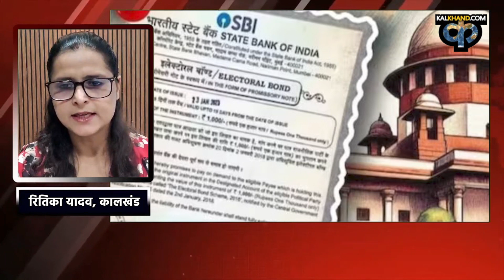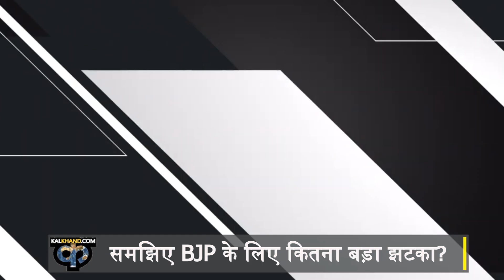Loksabha Election 2024: Electoral Bond बना BJP की मुसीबत, जानें अब क्या है अगला प्लान | Kalkhand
चुनावी साल में सुप्रीम कोर्ट ने चुनावी चंदा को लेकर बड़ा फैसला सुनाया है. अब भारत में राजनीतिक पार्टियां इलेक्टोरल बॉन्ड से चंदा नहीं ले पाएंगी. 15 फरवरी को सुप्रीम कोर्ट की संवैधानिक बेंच ने इलेक्टोरल बॉन्ड को असंवैधानिक करार दे दिया.

In the election year, the Supreme Court has given a big decision regarding election donations. Now political parties in India will not be able to take donations through electoral bonds. On February 15, the Constitutional Bench of the Supreme Court declared electoral bonds unconstitutional.

Welcome to our news YouTube channel, your source for the latest news and information from around the world. Our team of experienced journalists and reporters is dedicated to providing timely, accurate, and insightful coverage of the stories that matter most. From breaking news updates to in-depth analysis and commentary, we are committed to keeping you informed and engaged. Thank you for joining us and we look forward to bringing you the news you need to know. हर कालखंड की हमें ख़बर..